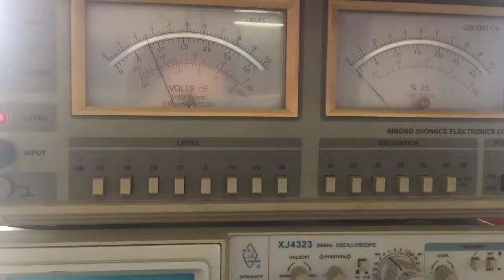1000w inverter THD testing